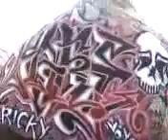graffiti hill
graffitit hill riverside ca graffiti